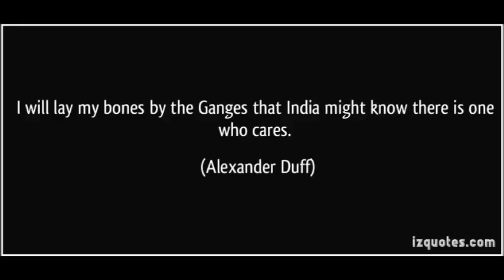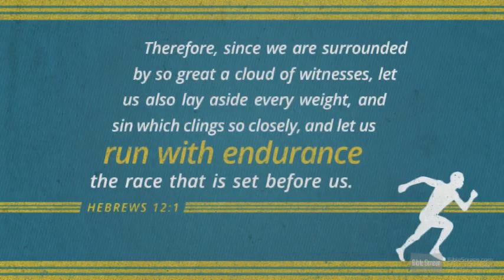#29 Alexander Duff Missionary to India Short Biography - Tamil